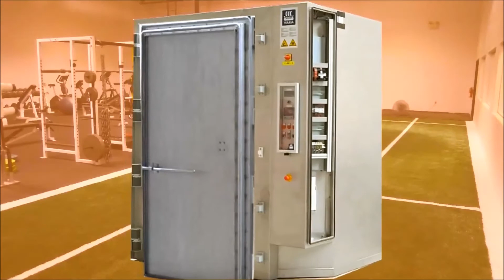Alvaro Morata - The IBRACADEMY!